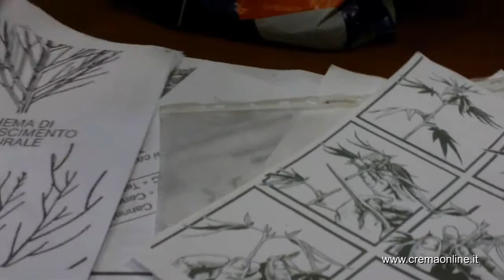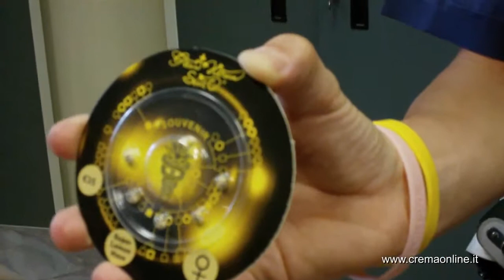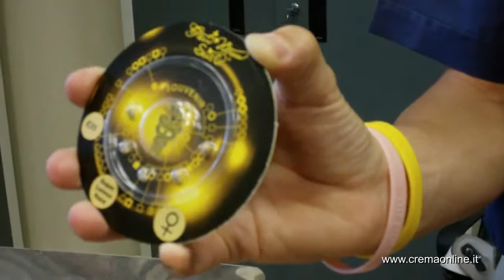Crem@online Coltivazione e detenzione di marijuana Denunciato dalla Polstrada giovane polacco HD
- Catania - Nel corso della sempre più stringente attività, volta a fronteggiare il dilagante fenomeno della produzione, spaccio e consum...

Martedì 21 agosto 2012: Tredici serate di musica, cultura, gastronomia e politica al podere di Ombrianello. Dal 22 agosto al 3 settembre si svolge la Festa D...

Mercoledì 22 agosto 2012: Drammatico incidente stradale lungo la Bergamina all'altezza di Pandino. Ferito un uomo di 56 anni di Spino d'Adda in uno scontro f...

Operazione della Polizia stradale di Crema e Pizzighettone. Blitz a Soresina: trovate armi da guerra e piante di marijuana.

Un singolare riconoscimento al comandante della Polstrada di Caltagirone, Emilio Ruggeri è stato consegnato a Messina.

- Operazione di controllo della Polstrada dei mezzi di trasporto merci a PEmpedocle.

I due avevano trasformato una stanza della loro casa in una serra per la coltivazione di marijuana: scoperti dai carabinieri, sono stati arrestati I due avev...

Aveva allestito in camera da letto una vera e propria serra per coltivare marijuana. Per questo un 28enne di Clusone è finito nei guai.

Martedì 20 marzo 2012: Cocaina in auto, arrestato giovane cremasco. Fermato dagli agenti della polizia stradale è stato trovato con oltre 10 grammi di droga.

Mercoledì 5 dicembre 2012: Aggressione e rapina ai danni di un'anziana, due ventenni cremaschi arrestati dalla polizia stradale di Crema.

OFFRE 50 EURO ALLA POLSTRADA PER CHIUDERE UN OCCHIO, DENUNCIATO.

Ennesimo giro di forze del